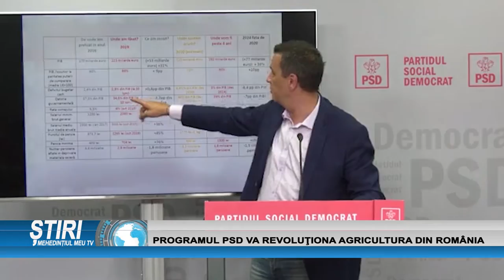PROGRAMUL PSD VA REVOLUȚIONA AGRICULTURA DIN ROMÂNIA